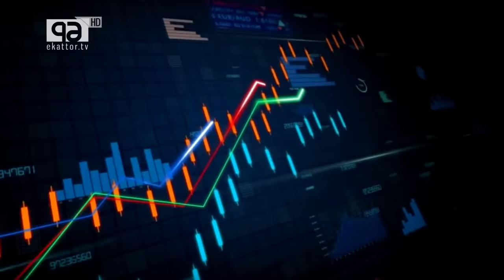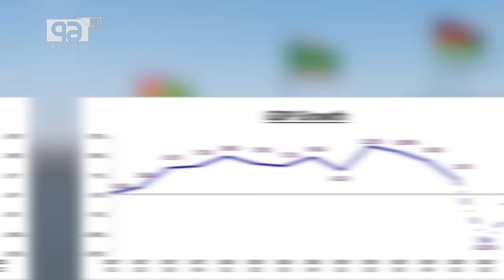কীভাবে আফ্রিকার সিঙ্গাপুর হয়ে উঠছে দরিদ্র দেশ রুয়ান্ডা ? | Rwanda | Ekattor TV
কীভাবে আফ্রিকার সিঙ্গাপুর হয়ে উঠছে দরিদ্র দেশ রুয়ান্ডা ?

Content Creator: Barna Tarana | Rifat Bhuiyan

রুয়ান্ডা সরকার অবকাঠামো খাতে বড় আকারের বিনিয়োগ নিশ্চিত করেছে। আন্তর্জাতিক বিজনেস ইনডেক্সে রুয়ান্ডার বর্তমান অবস্থান ২৯, যা নির্দেশ করে রুয়ান্ডা বর্তমানে ব্যবসা করার জন্য ইউরোপের অনেক দেশের চেয়েও বেশি উপযোগী।

Bangabandhu Satellite Parameter:
Satellite: BS1
Orbital Position: 119.1 ͦ  East
Polarization: Horizontal
Frequency: 4600MHz
Modulation: 8PSK
FEC: 2/3
Symbol Rate: 30,000
DVB-S2